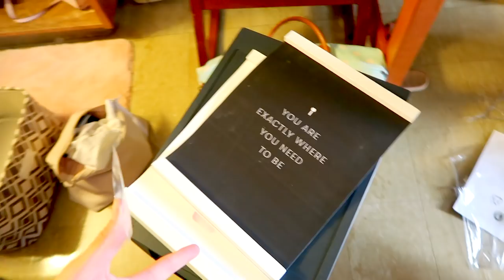COLLEGE MOVE IN VLOG 2017 | Creighton University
THUMBS UP FOR MORE COLLEGE VIDEOS

in today's video, i bring you along on move in day to creighton :) i hope you have been enjoying these vlogs, they're so much fun to make! also leave any more requests you have in the comments :) thank you for the constant support! xoxo Anna

FAQ:
What camera do I use? Canon EOS Rebel t3i
What editor do I use? Final Cut Pro X
How old am I? Bday? 18 // Sept 10th
What grade am I in? going to be a college freshman in august :)
What country do I live in? USA